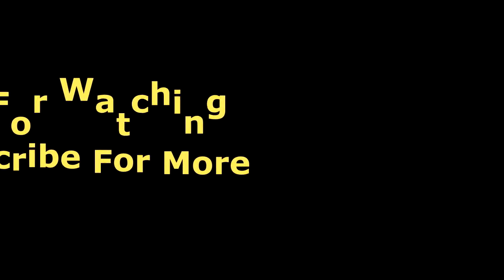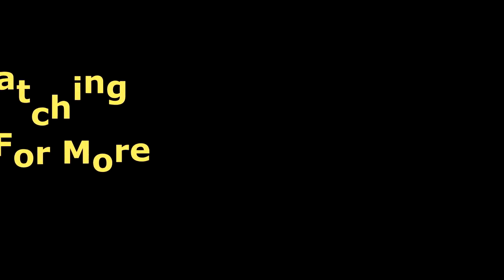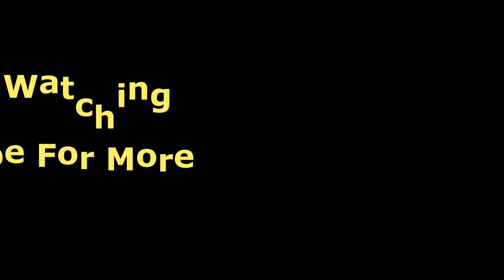Saxon Live Full Concert 2021